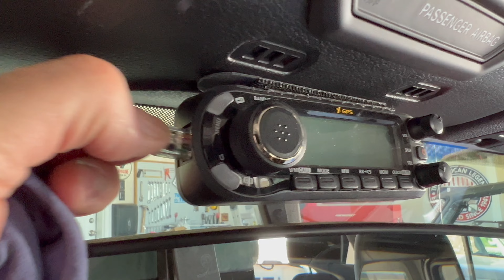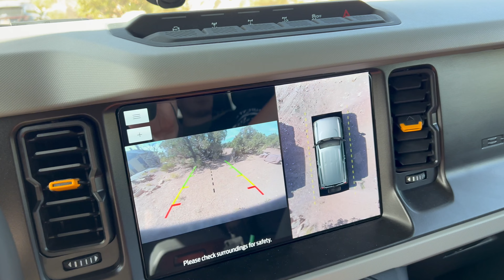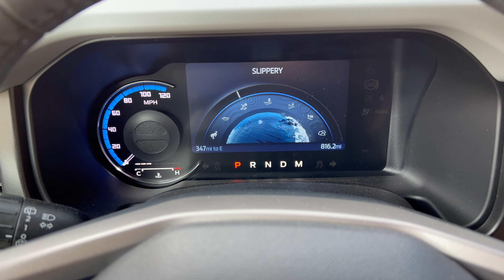Big Changes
We've talked about some things going on behind the scenes around here and today is the day we talk about it. Check out this major update about what we've been up to.